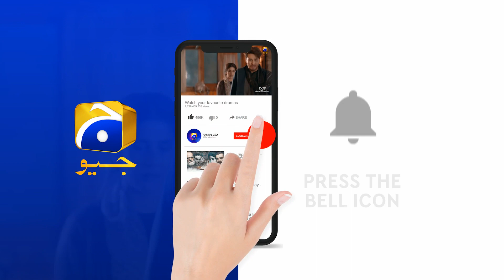Mohabbat Na Kariyo | Episode 18 | Best Scene - 02 | Har Pal Geo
The story revolves around Zara, a middle class girl who is in love with a well-off guy Asad. Their union is faced by strong dissent from Asad&#039;s mother, Tasneem. To her, nothing matters more than one&#039;s status in society. This impossible standard is what Zara fails to meet.
In Tasneem&#039;s sinister scheme, not only does she attempt to steal Zara&#039;s bliss but, also puts her own son&#039;s life at stake. She balefully partners with Rabeea to cause and bring mayhem in their relationship. Taking advantage of Asad&#039;s plight, Rabeea controls him completely and comes in between Asad and Zara.
Will Zara and Asad stand the test of time or turn against each other, falling a victim to his mother&#039;s crime? Will Zara’s love be able to bring her husband back to her?

Directed by: Syed Ahmad Kamran

Produced by: Hassan Zia

Production house: Mastermind Productions

Executive Producers: Abdullah Kadwani &amp; Asad Qureshi